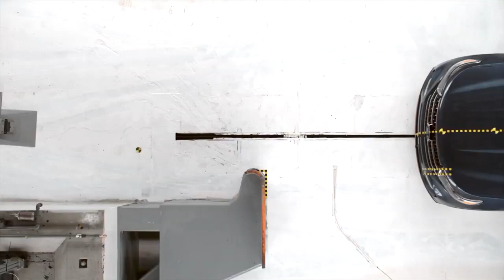Car Crash Compilation 182 Dash Cam 2022